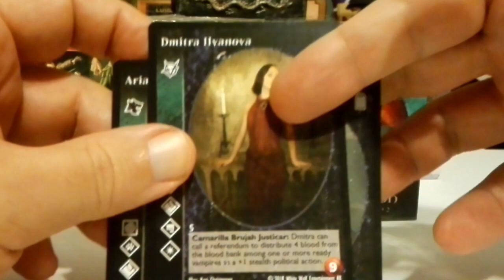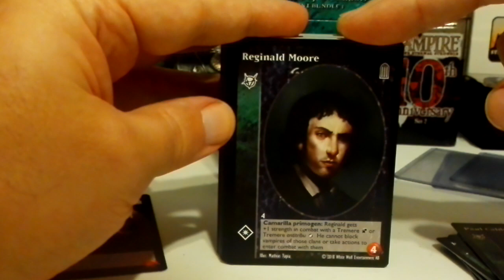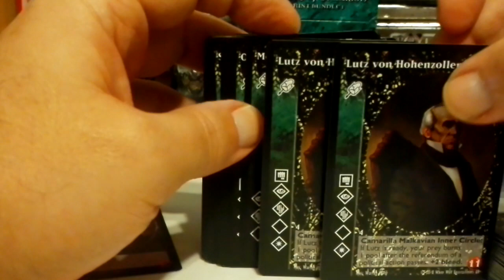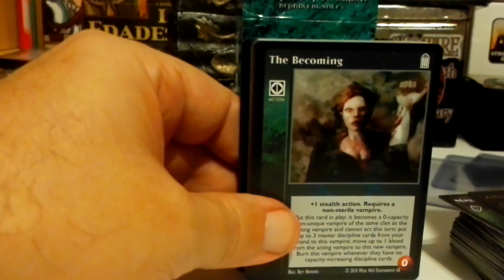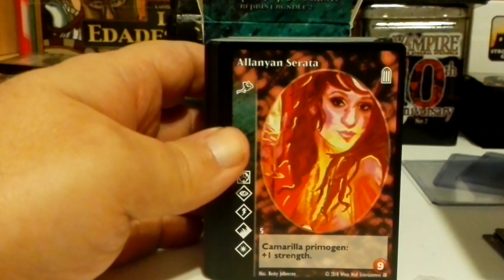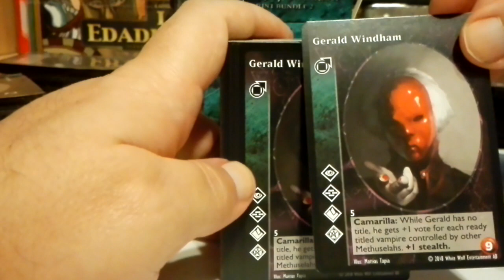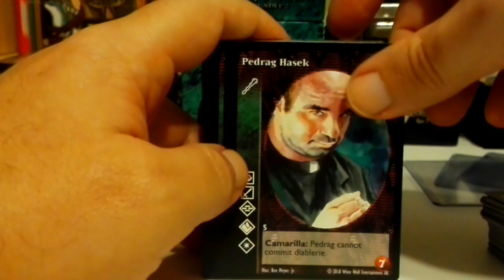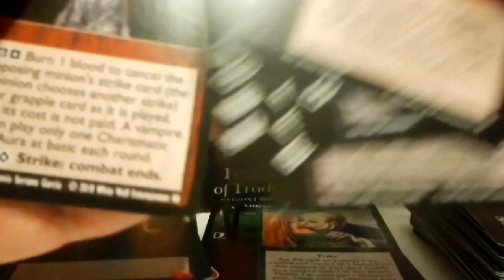VTES Unboxing Keepers Of Tradition Reprint Bundle 1&2 (con erratas y faltando un Blood of Sandman)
Vienen algunas cartas mal impresas pero son validas en torneos y una vez repasado el listado de cartas con la lista oficial que aparece en Drivethru, en el Bundle 2 viene un Blood of Sandman de menos :(